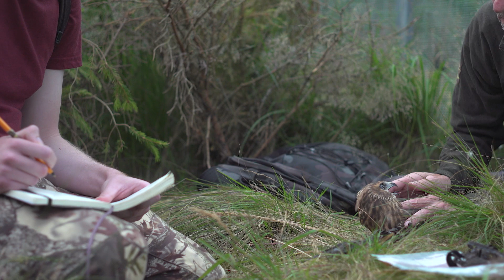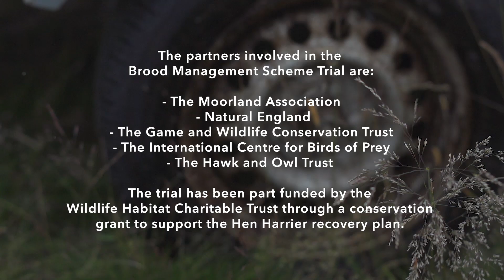Hen Harrier Brood Management trial 2022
A pioneering trial set up to help rebuild the population of the endangered Hen Harrier in England has reared and released 13 chicks this year.

Hen Harrier numbers have shown continuous improvement over the past six years, coinciding with the introduction of the government-led Hen Harrier recovery plan in 2016 and the availability of the Brood Management trial two years later. The trial has seen 34 chicks from 9 broods take to the wing in total.  Five of the brood managed birds have gone on to breed in the wild, adding 17 chicks to the wild Hen Harrier population.

Video footage shows the innovative brood management scheme in action at estates in Yorkshire and Cumbria which have been participating in the trial.

The aims of the brood management trial are to understand if it is possible to rear hen harriers in captivity and then release them to become successful breeding adults in the English uplands and also to investigate the effects of this technique on the perceptions and behaviour of the moorland community. It is one of a suite of actions set out in the Hen Harrier Joint Action Plan, which also includes direct work to tackle persecution.

The trial involves eggs and chicks from wild nests being reared for a few weeks at a specialist bird of prey centre before being transported to pens on grouse moors where they are tagged and monitored before being released into the wild, back into the same general areas that they came from. The trial is conducted under strict licence conditions overseen by Natural England, a Project Board and Scientific Advisory Group.

Jemima Parry-Jones, chief executive of the International Bird of Prey Centre, Gloucester, said: “When I first heard of the brood management scheme, I was sceptical about if and how it would work but I am so happy to see that, year after year, it has delivered, taught us a great deal and given hen harrier chicks the best possible start to their lives.”

Amanda Anderson, Director of the Moorland Association, said: “Everyone involved in the trial has worked hard over the last five years. We have seen some incredibly encouraging results and this will give scientists plenty of evidence as they consider what next steps should be taken. All credit to estates and gamekeepers for stepping up and participating in the trial as part of their commitment to help rebuilding the harrier population.”

Natural England first granted a licence for the trial in 2018 and this was renewed in 2020 for a two-year period and a licence for a fifth year was granted in 2022.

Last year trial interventions were approved at two nests: one in North Yorkshire and one in Lancashire. All eight chicks from these nests were successfully reared to become healthy fledglings and released. Monitoring of the fortunes of the 2020 cohort of brood-managed birds showed six of the eight fledged survived their first winter, and five attempted to breed last year, of which four were successful. One chick died before fledging due to terrible weather conditions.

None of the five chicks in the first year were thought to have survived their first winter in the wild but that may also be partly due to sub-optimal tags. The survival rate for the rest of the years – different tags were used, and all are still functioning – has been exceptional at 75% or more. Young hen harriers are vulnerable to other predators, disease, starvation and extreme weather and often suffer a high mortality rate.

John Holmes, Strategy Director, Natural England said: “We are pleased to support the successful rearing and release of 13 hen harriers in 2022, and look forward to following their fortunes through state-of-the-art satellite tracking technology. Thanks to these trackers, we know that birds reared in previous years have survived and successfully reared young themselves, contributing to the welcome increase in hen harrier nesting attempts that we are starting to see. We will be even more confident of a sustained recovery when the hen harrier population is not limited by illegal persecution and this trial is gathering valuable insights into survival rates and causes of any deaths.”